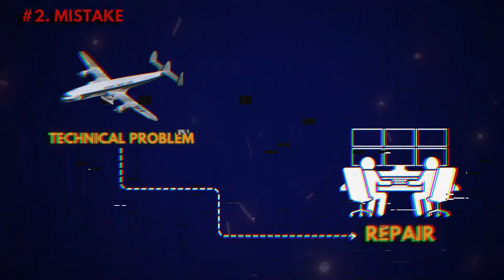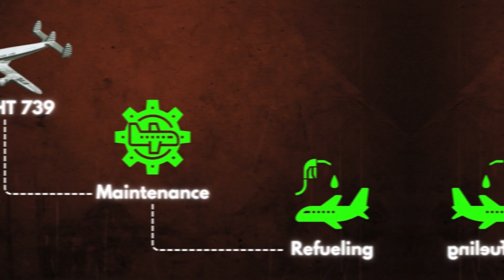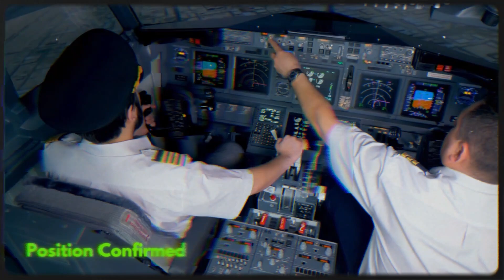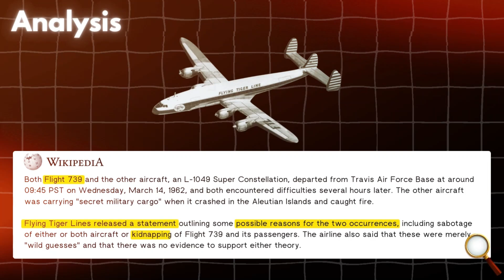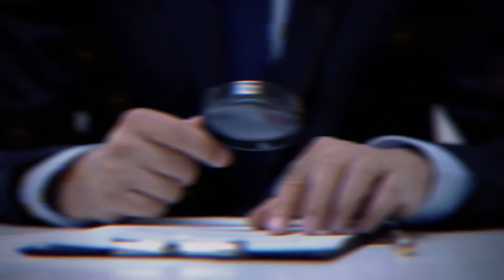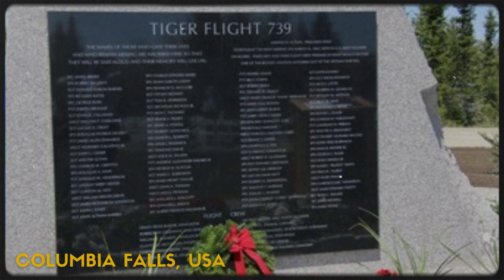How a Mistake turned into Death Trap | Flight 739 Explained..!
About This Video: This video provides an in-depth explanation of the disappearance of Flying Tiger Line Flight 739, a key event during the Vietnam War. Learn about the flight’s timeline, the U.S. military’s involvement, and the various theories that have emerged over time.

Highlights:
1. Detailed timeline of Flying Tiger Line Flight 739’s final journey
2. The Vietnam War and its impact on the flight’s mission
3. Analysis of possible causes and conspiracy theories
4. Eyewitness accounts and search and rescue efforts
5. Three major reports related to the incident

Hope it'll enchance your knowledge and remember, while this mystery might keep us guessing, at least we know one thing for sure: this video won’t disappear into thin air! 🌟✈️